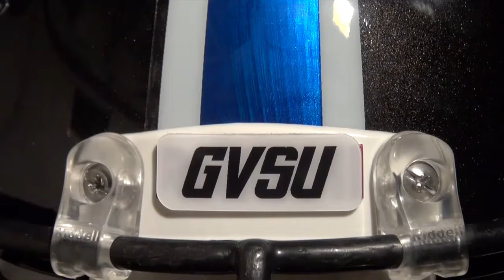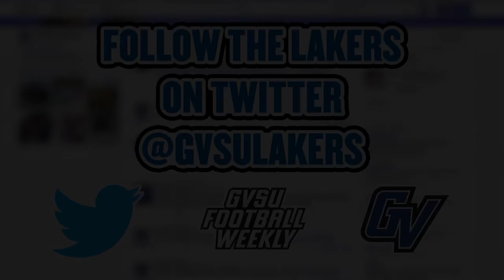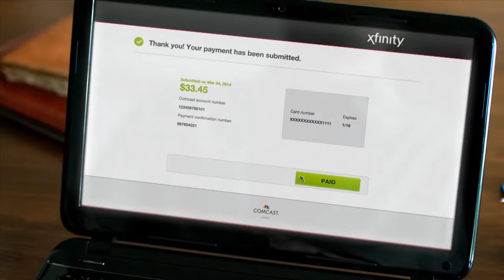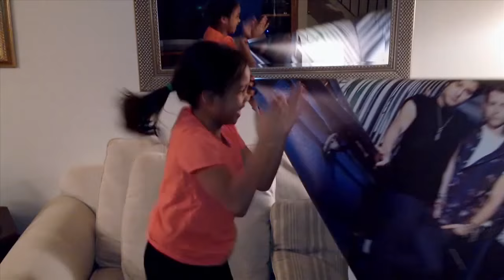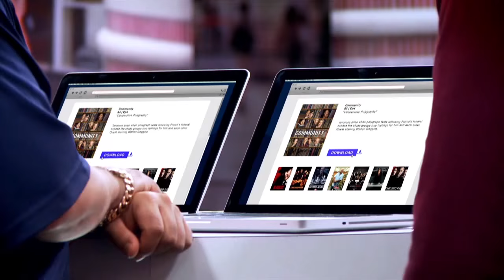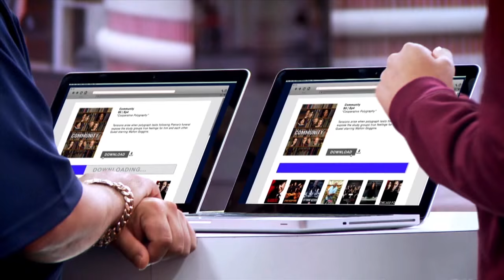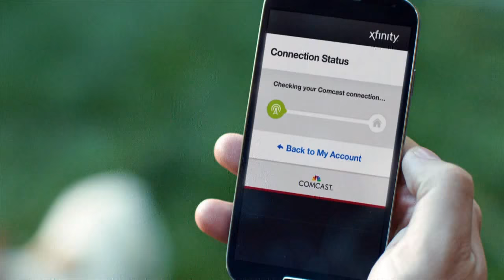GVSU Football Weekly 408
GVSU Football Weekly is a magazine style TV show that follows the football team throughout the 2015 season. The show is televised weekly on XFINITY 900.